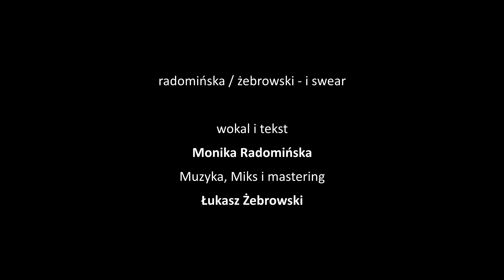Radomińska / Żebrowski - I swear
Muzyka, produkcja, mix i mastering : Łukasz Żebrowski

Wokal i tekst : Monika Radomińska

Tancerka: Wiktoria Kozik
( zespół tańca jazzowego Ballo z Mdk Chełm )

Realizacja utworu:
Młodzieżowy dom kultury w Chełmie i studio sQuat-studio nagrań .

Zdjęcia i montaż klipu: Maciek Głaz  ( CHBP )
Realizacja klipu: Chełmska biblioteka publiczna

Mua: Mateusz Smyk

Patron medialny : Radio 41